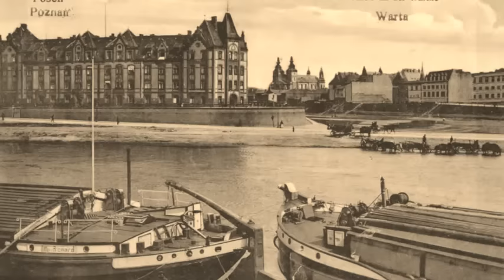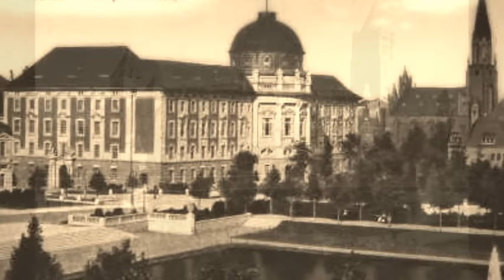Dawny Poznan - Posnania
wokal: Adam Aston, 'Twoje jedno spojrzenie'